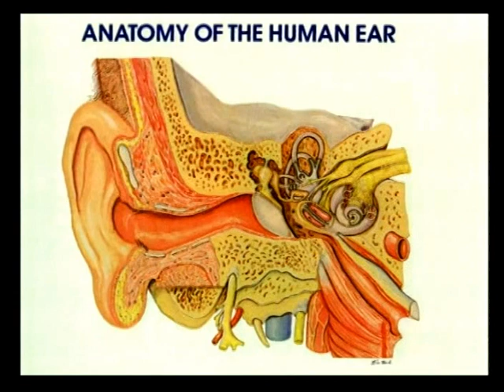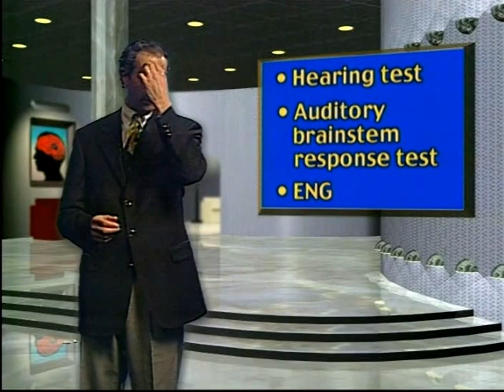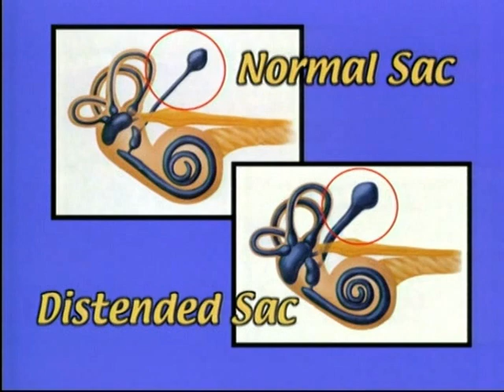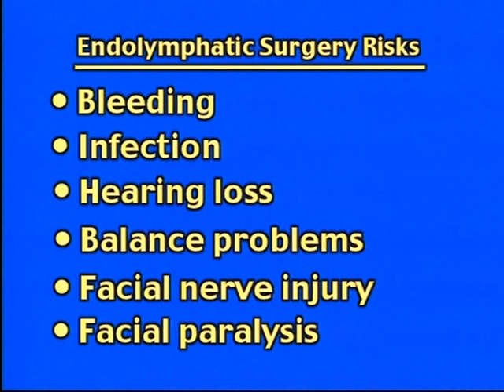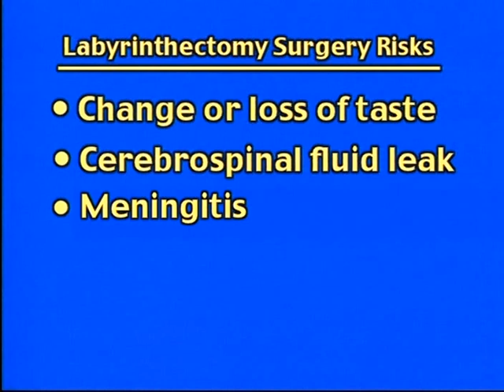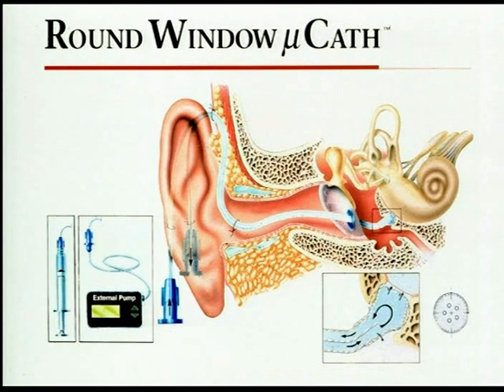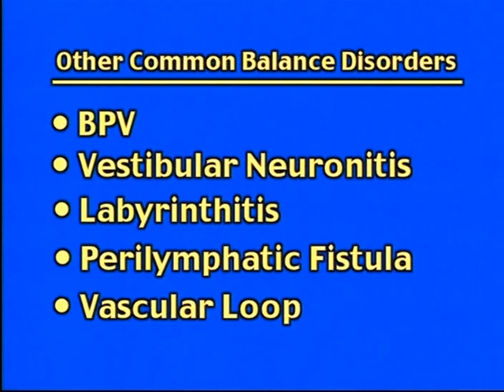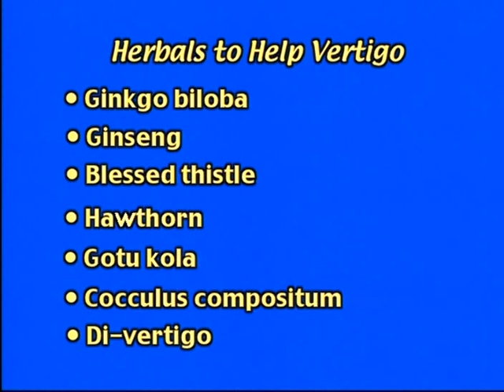Meniere's Disease-Dr Michael Seidman, MD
This is a video I made while at Henry Ford Health System to educate my patients about Meneire's Disease and the therapies and treatment options available for this condition.